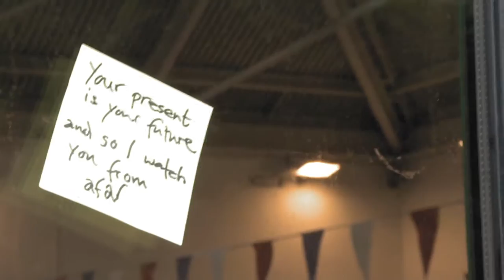And So I Watch You From Afar - BEAUTIFULUNIVERSEMASTERCHAMPION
Official music video promo for 'BEAUTIFULUNIVERSEMASTERCHAMPION' by And So I Watch You From Afar from the album Gangs.

A pool cleaner gets a ride of his life, time traveling at the swimming pool. Visual and narrative loops, synced to represent the track's content.

Starring Garry Smith and Stephen Smith.
Sculpture designed and built by Garry Smith and Stephen Smith
Additional assistance from Alix Perry, Joseph Turvey, Alan Hawkes, and Charlotte Kittermaster.
Extra thanks to Paddy Doran, plus the staff at New Chiswick Swimming Pool.

Directed, written and animated by (the contradiction of) STEPHEN SMITH. Made August 2011